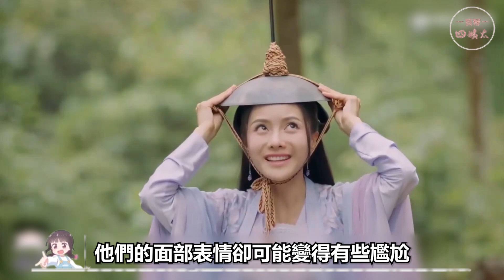當【明星】失去【表情管理】，陳都靈美女變素人，張凌赫堪稱毀容式大笑#楊紫#張凌赫#鄧為#周也#白鹿#陳都靈#沈月#羅云熙#龔俊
當【男星】扮【女裝】，肖戰從頂級男神變為清純小妹，胡歌一個動作致敬瑪麗蓮夢露#成毅#胡歌#龔俊#許凱#張衛健#馬天宇#尹正#肖戰#張國榮#霍建華#馬可